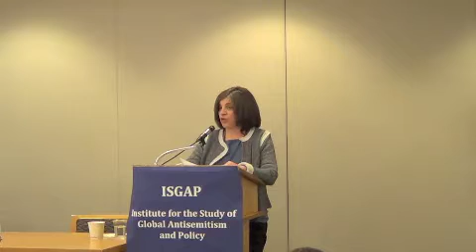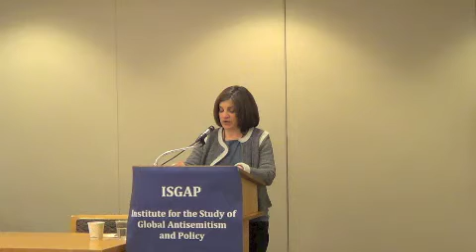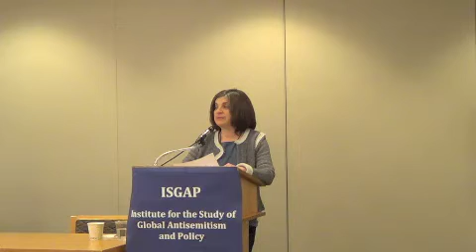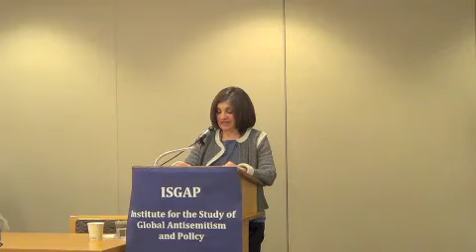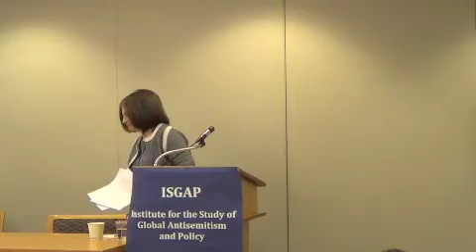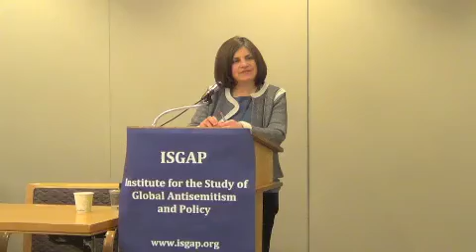Jennifer Roskies 92944337